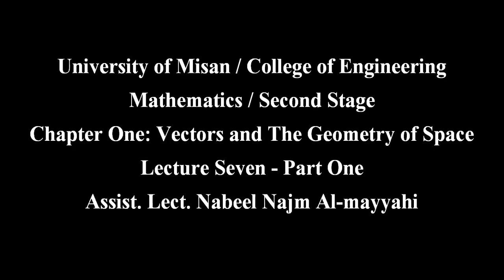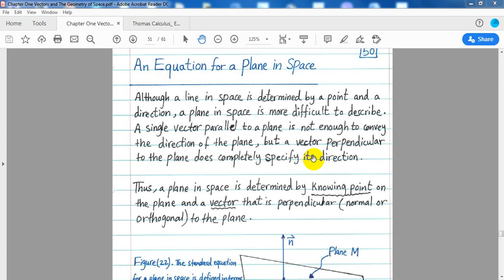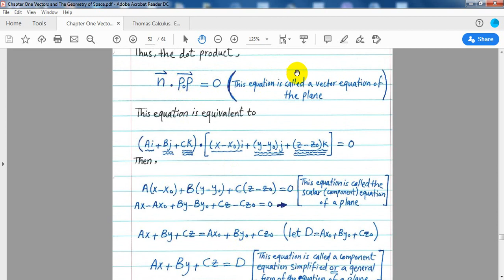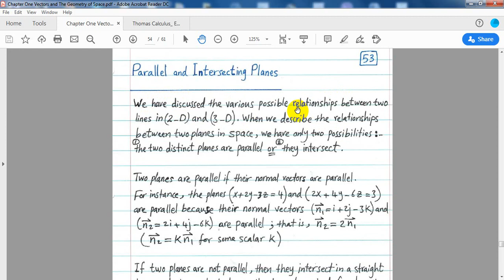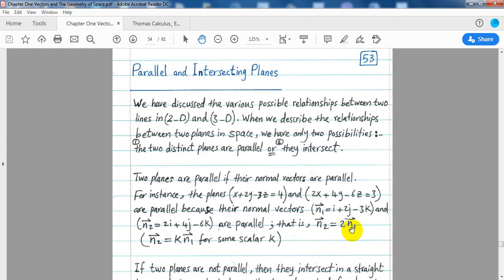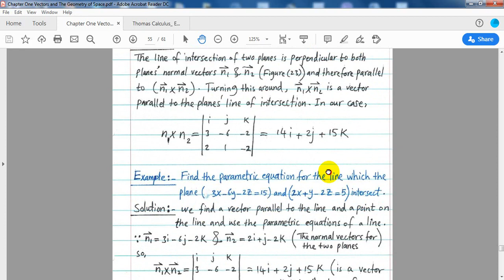الرياضيات المحاظرة السابعة الجزء الأول المرحلة الثانية هندسة الكهرباء الاستاذ نبيل نجم المياحي